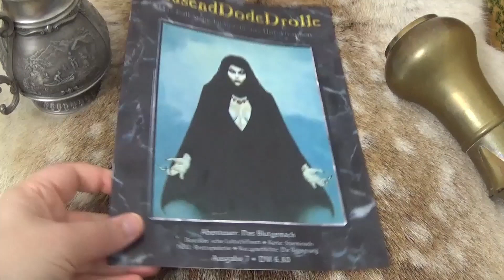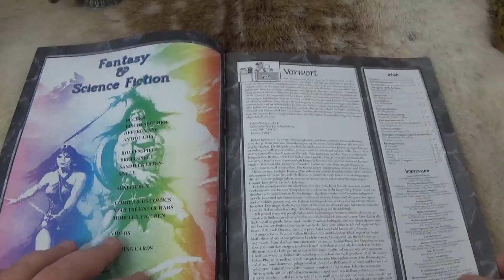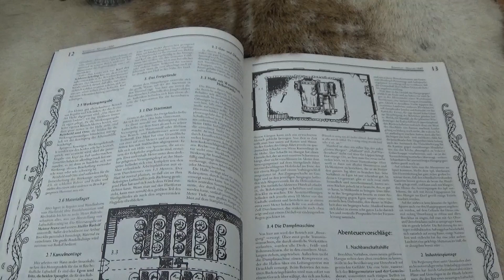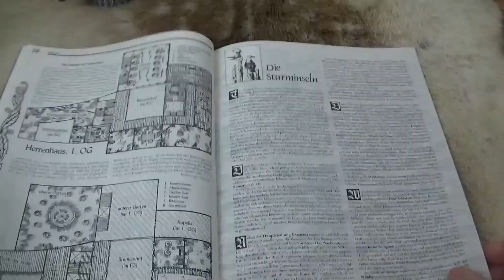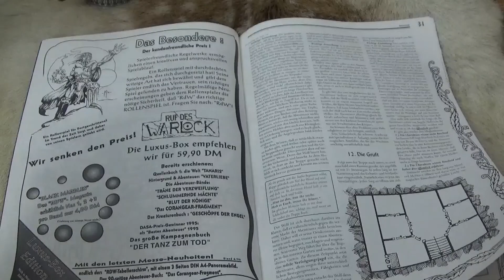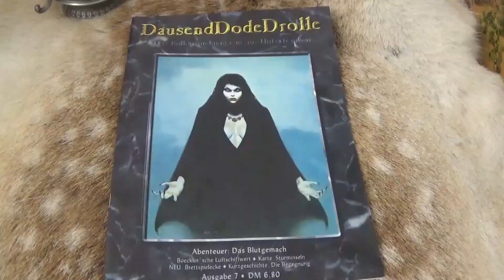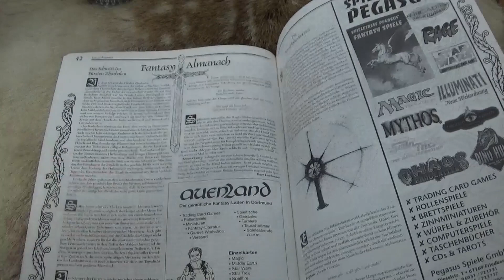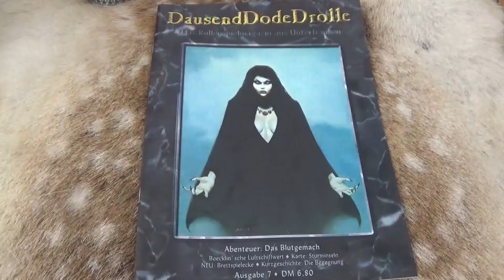Abenteuer: Blutgemach, Volk: Die Giane & M1880 Schauplatz [Ausgabe 7] |DDD-Midgard-Fanzine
Das Urgestein der Fanzines von Fans für Fans das seit 1993 deine Fantastischen Rollenspielwelten, mit Fokus auf Midgard, erweitert. Mit dem DausenDodeDrolle Magazin aus Unterfranken bringst du tolle Ideen und neue Abenteuer in deine Rollenspielrunden.

Spannenden Abenteuer, magischen Gegenstände als Abenteueraufhänger, neue finstere
Kreaturen und Gegenspieler, Flora und Fauna, Schauplätze und Abenteuerideen.

Schauplatz Midgard 1880: Die Boecklin´sche Luftschiffwerft
Ein Abenteuerschauplatz für Midgard 1880. Angesiedelt im deutschen Mittelgebirge um 1905. Auf 10 Seiten wird durch recht umfangreiches Kartenmaterial, Personenumrisse und interessante Beschreibungen, ein gutes Bild des Ortes vermittelt, der genügend Freiraum für die Einbindung in eigene Abenteuer bietet.

Abenteuer: Das Blutgemach
Die Abenteurer befinden sich auf einer Handelsstraße nach Ywerddon, auf der sie überraschend von den letzten Zuckungen des verbleichenden Winters erwischt werden. Die einzige Möglichkeit, den Hintern warm zu halten, scheint ein kleines Dorf namens Pitmore zu sein. Nachdem die Abenteurer einem Greis und seiner wilden Nichte gegen ein Wolfsrudel geholfen haben und schließlich noch einem fürstlichen Waldläufer begegnen, landen sie endlich in Pitmore. Warum es Pitmore mehr als einmal gibt, warum die Wölfe so unfriedlich sind und warum der Wirt seine Frau vermißt - alles Fragen, auf die die Abenteurer eine Antwort suchen sollen...

Schauplatz: Die Sturminseln
Schauplatz innerhalb des Pfortenarchipels, mit wenigen inspirativen Beschreibungen soll dem SpL Gelegenheit gegeben werden, seine eigenen Ideen einzubringen und mit seiner Gruppe spannende Stunden auf den Sturminseln zu verbringen.
Kurzgeschichte: Die Begegnung

Mystische Völker: Die Giane
Im vierten Teil dieser Rubrik treffen wir auf die blutsaugenden Giane, mächtige Waldgeister, deren Entstehung wir dem unheilvollen Zusammenwirken des göttlichen Speichels Nathirs mit dem verseuchten Blut eines sterbenden Dämons zu verdanken haben, und die in unwegsamen Tälern und Schluchten auf ihre Opfer harren.

Fantasy Almanach: Im sechsten Teil der Artefaktenschmiede findet man: Das Schwert des Fürsten Zharbalen, sowie Die Nachtfalterkerzen.
Schmökerecke: Hermkes Buchtip.

Unwahrscheinlich wahre Geschichten: Die Abenteuer des edlen Prinzen Fróech.

Brettspielecke: El Grande / Campanile / Die Hanse / Totem / Medici / Ostindien Company / Yucata

📚MIDGARD Regelbände:
📗Die Welt bestellen
🔊Meine Inhalte Bequem als Podcast:
Danke dir